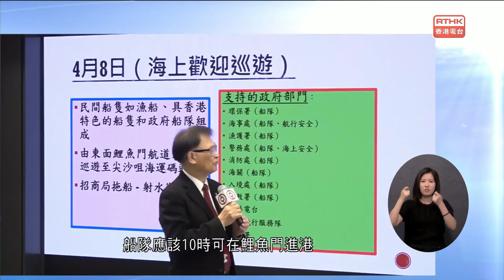新聞天地：20240316